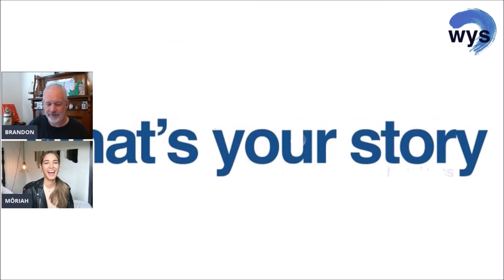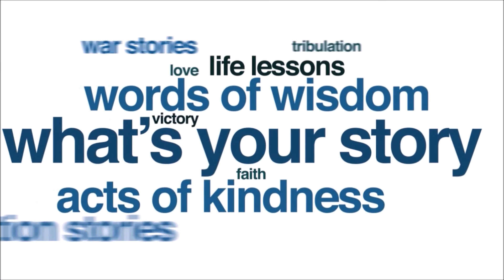MORIAH PETERS SMALLBONE shares LIFE LESSONS, one from CHEETAH GIRLS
From the interview with MORIAH PETERS SMALLBONE comes a talk about life lessons and Moriah shares two - one coming from the popular franchise CHEETAH GIRLS.

Moriah's new EP "Live from the Quarry" was birthed out of a new exploration of her creative talents, pushing through burdens and barriers. She also has a few laughs and stories on this episode of WHAT'S YOUR STORY.

Moriah's new EP, Live from the Quarry, is available on December 3, 2021.